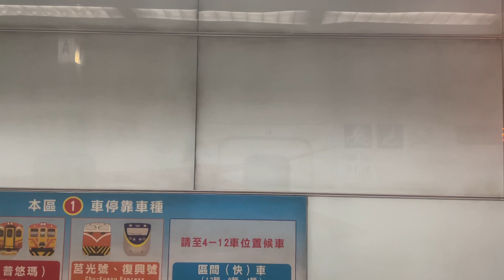February 4, 2023 Songshan 松山 TEMU2000